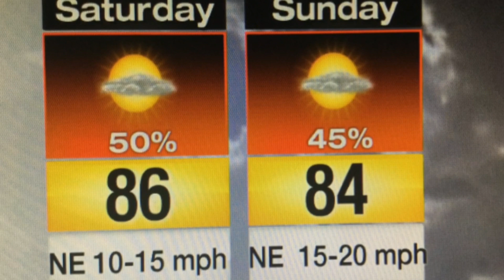20191004-1239 Friday_afternoon.mp4